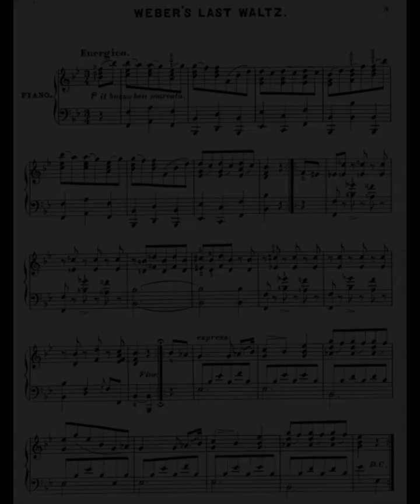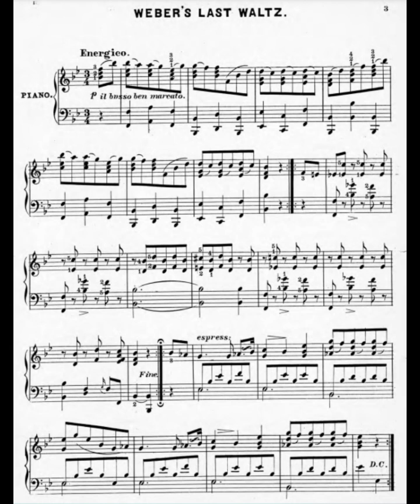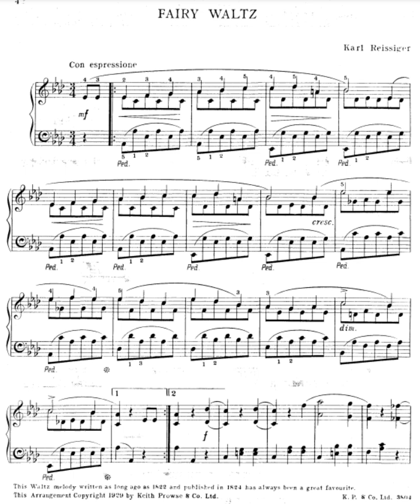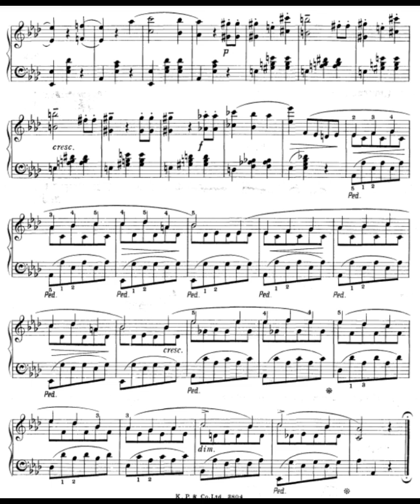Carl Gottlieb Reissiger - 2 Waltzes